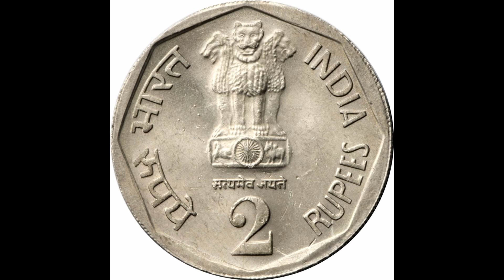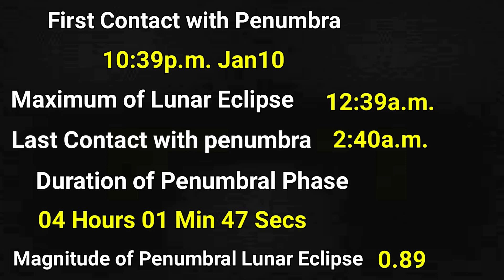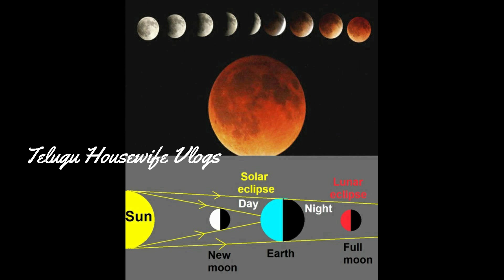రేపు చంద్రగ్రహణం రోజు 2 రూపాయల బిళ్ళను ఇంట్లో పెడితే లక్ష్మీదేవి కోట్లు ఇస్తుంది-Lunar Eclipse Jan10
రేపు చంద్రగ్రహణం రోజు 2 రూపాయల బిల్లను ఇంట్లో అక్కడ పెడితే లక్ష్మీదేవి కోట్లు ఇస్తుంది, పట్టిందల్లా బంగారమే-Lunar Eclipse Jan10 2020

AMAZON పూజ వస్తువులు
నల్ల పసుపు
108 బిల్వ దళాలు
స్ఫటిక శివలింగం
రుద్రాక్ష మాల
కదంబ వృక్షం
పసుపు కొమ్ములు
దక్షిణవర్త శంఖం
లక్ష్మీదేవి పూజకు తామర గింజలు
లక్ష్మీగణపతి కాయిన్
గోమతి చక్రాలు
ధనలక్ష్మి యంత్రం
ఇత్తడి కుబేర దీపం
తులసి విత్తనాలు
108 తామర పువ్వులు
కర్పూరం నూనె
9jan-10-30